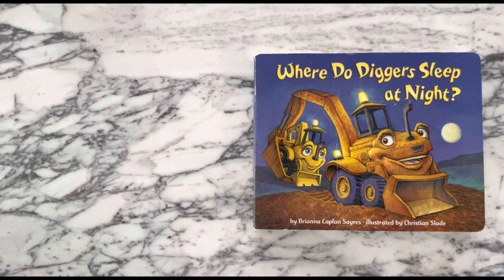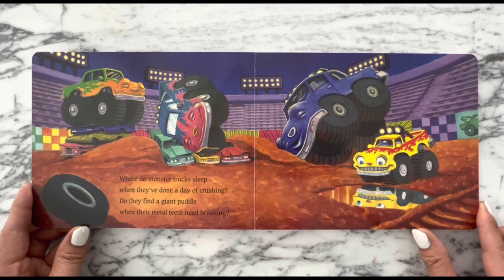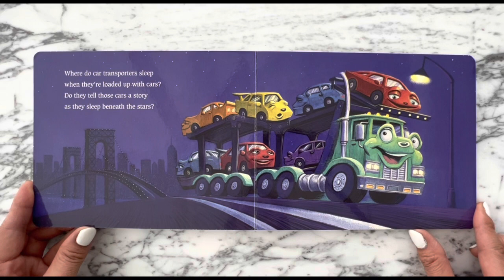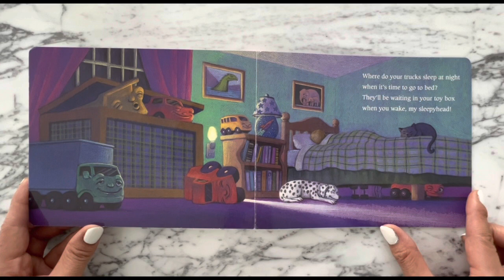KIDS BOOKS READING ALOUD - WHERE DO DIGGERS SLEEP AT NIGHT by Brianna Caplan Sayres - READ ALONG FUN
Purchase this book to support the author. This is not a paid advertisement.

LEGAL
This video is protected under the Fair Use Act - 17 U.S.C. $ 107, Notwithstanding the provisions of sections 106 and 106A, the fair use of a copyrighted work, including such use by reproduction in copies or phonorecords or by any other means specified by that section, for purposes such as criticism, comment, news
reporting, teaching (including multiple copies for classroom use), scholarship, or research, is not an infringement of copyright.